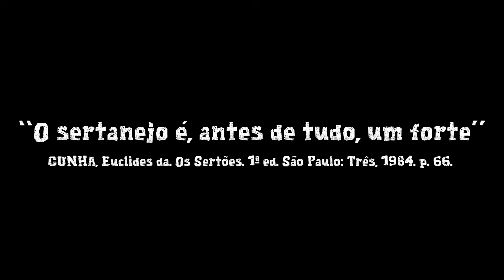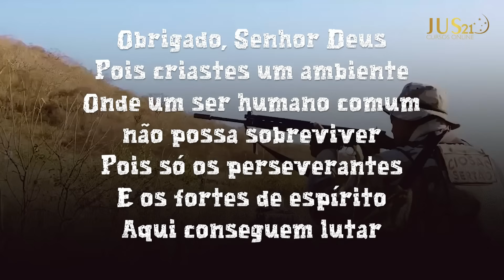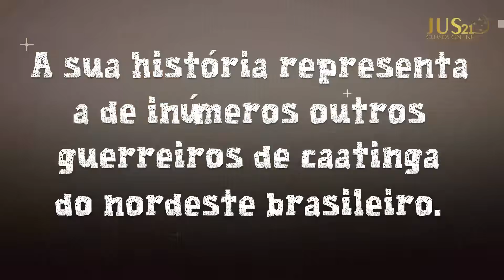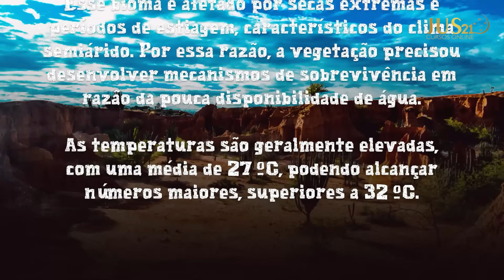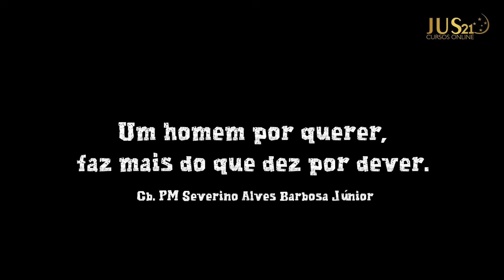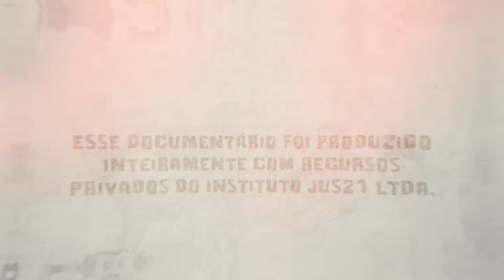CB BARBOSA JÚNIOR - CIOSAC - DOCUMENTARIO